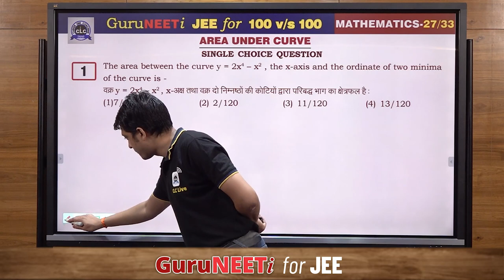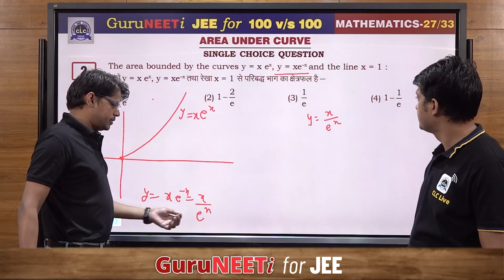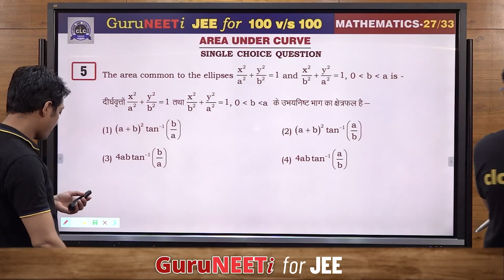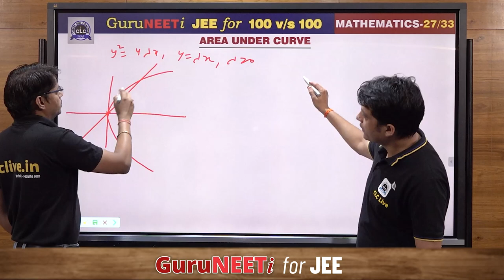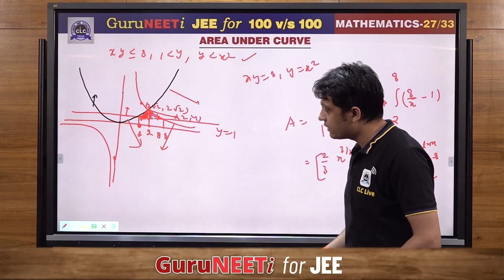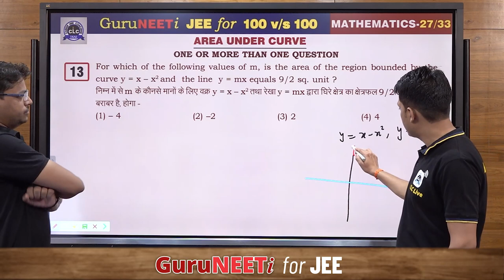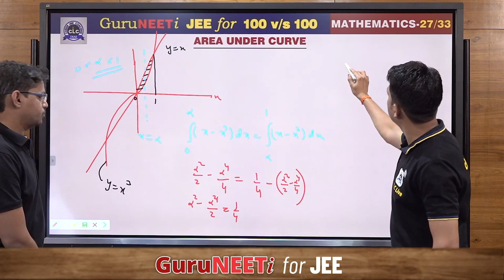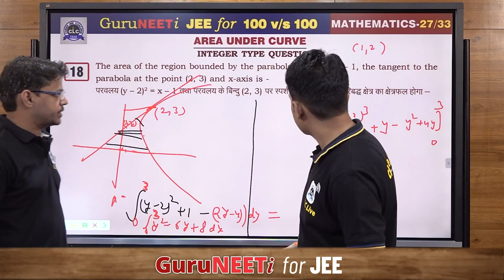27/33 Area Under Curve || Mathematics || GuruNEETi for JEE || 100vs100 || CLC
27/33 Area Under Curve (Mathematics)